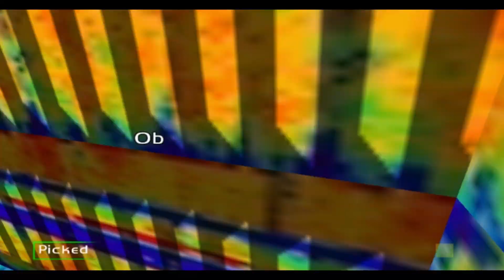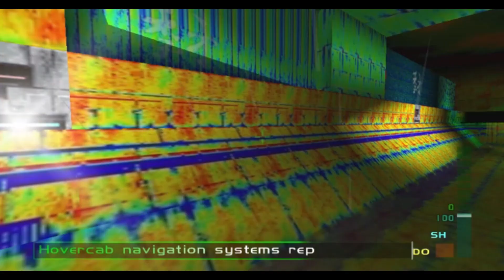Only Fails { ( 293 textures ) Bloody Mary: Ladies' Night: L15P2: Chicago: Stealth }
293 textures modified yet for BMLN: L15P2

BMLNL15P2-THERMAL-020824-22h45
02/08/24 23h45

CREDITS:

Game by: Rareware
Mod by: kawamikaze
Version: ?
Status: INCOMPLETE

9F: Spawn: Keith David ( Todd McFarlane's Spawn )

10G: Max Payne: James Perry McCaffrey

5B: Hal: Bryan Cranston
B5B: Debbie Jellinsky: Joan Cusack
B5: Bree Van De Kamp: Marcia Cross

7D: Lucille Bluth: Jessica Walter ( ARRESTED DEVELOPMENT )

4A: Malory Archer: Marion Game ( ARCHER )

0W: Austin Powers: Mike Myers

2Y: V: Cherami Leigh ( CYBERPUNK 2077 )

Z3Z & 3Z3: Gabriella: Lani Minella ( BLOOD II )

17N: Skarlet: Beata Pozniak ( MORTAL KOMBAT 11 )

Johnny Thunder:
Colt Single Action Army, bed prop
CrashOveride's customs:
Wreck's customs:
Perfect Dark:

TEXTURES

Blood II & Blood Omen by Ultimecia
CS 1.6  Arctic Avengers by Ecelon, ViGamezBoy

MUSIC
OG & CHLindin